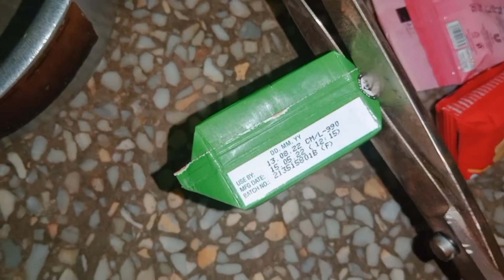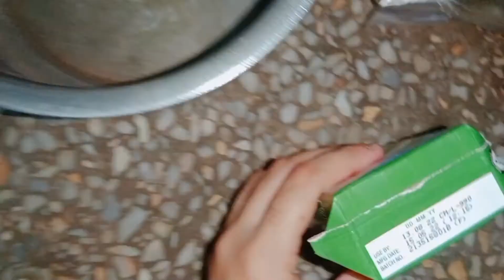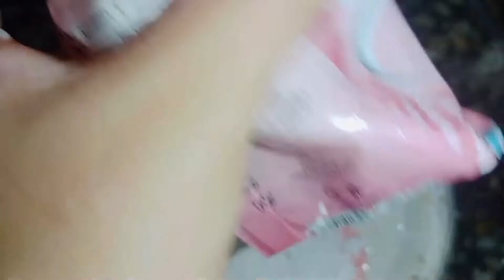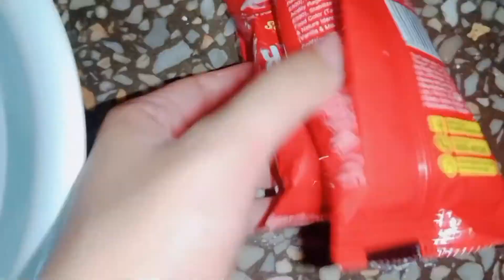custard bnaya hai | Very Delicious Sweet